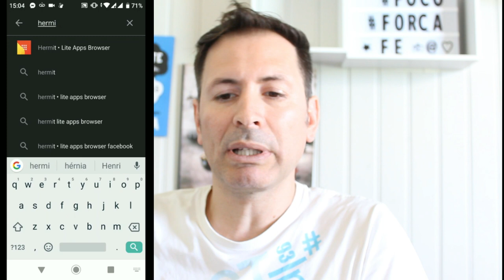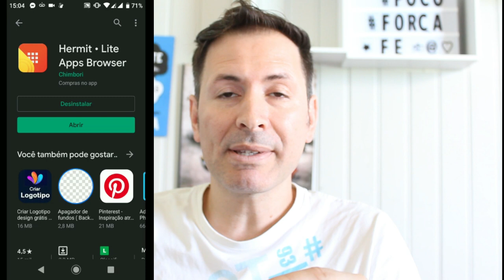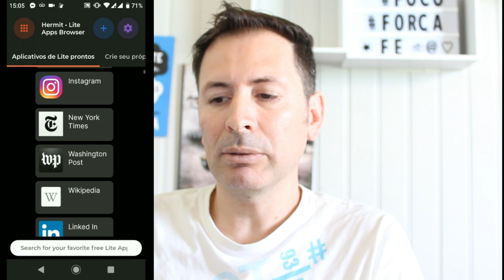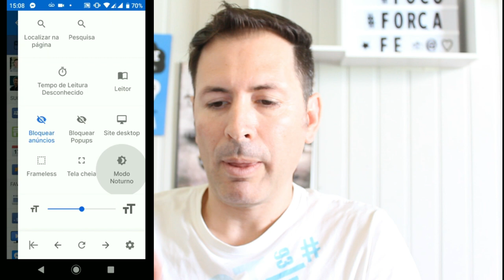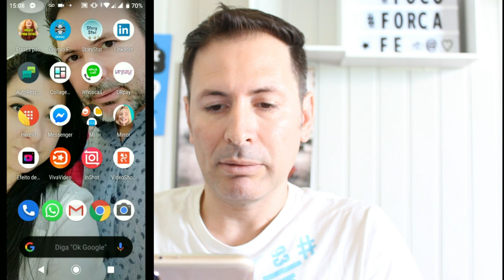COMO DEIXAR SEU FACEBOOK EM MODO ESCURO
Olá galera vamos a mais um vídeo ai dos app em modo escuro
hoje e como deixar seu facebook em modo escuro , legal assista ai.